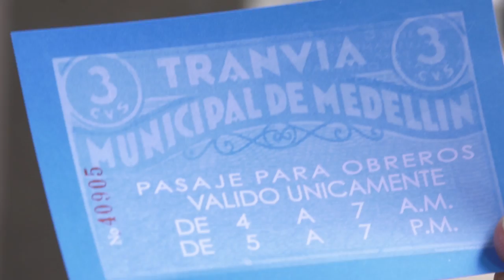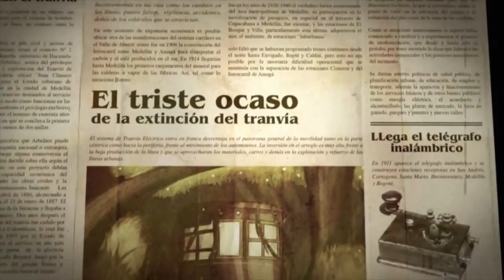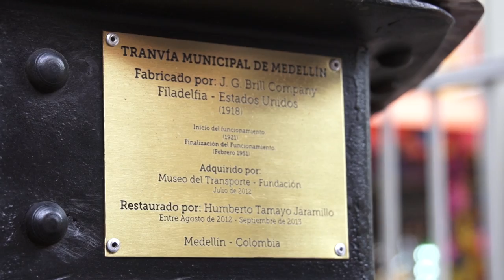Historia del primer tranvía eléctrico de Medellín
La nota que les vamos a presentar a continuación es sobre el único vagón que existe del antiguo tranvía de Medellín. La Fundación Museo del Transporte lo encontró y lo restauró como el original de la época para tener en la memoria como era que se veía el tranvía en ese entonces.